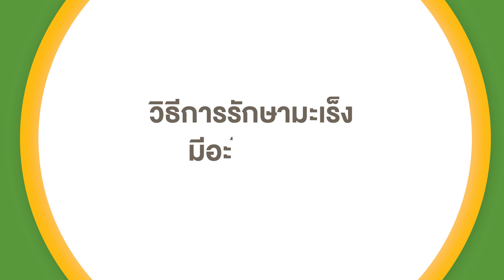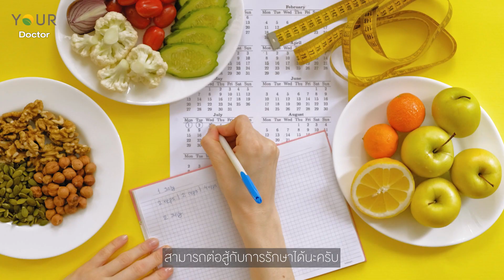[YOUR Doctor - ความรู้สนุกๆกับคุณหมอ] วิธีการรักษามะเร็ง มีอะไรบ้าง?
พูดคุยกับหมอนาย นพ.วิกรม เจนเจติสิน เจ้าของเพจหมอมะเร็งไทยแลนด์ เกี่ยวกับแนวทางการรักษาโรคมะเร็งในปัจจุบัน ที่มีหลากหลายวิธีมากขึ้นผลข้างเคียงน้อยลง พร้อมแนะนำการดูแลตัวเองให้พร้อมก่อนเข้ารับการรักษาเพื่อประสิทธิภาพสูงสุด
Facebook Official Fanpage : YOUR ยัวร์เบต้ากลูแคน หรือ